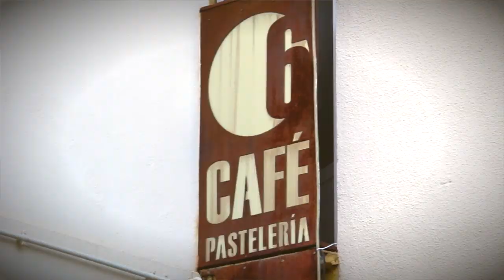I Lozanada (jornada para la revitalización de casco antiguo de Tarancón)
El pasado 30 de Agosto  se vivió algo muy especial por las calles del casco antiguo taranconero. La I Lozanada consiguió reunir a gente de todas las edades para realizar actividades culturales en torno a la figura del pintor Emiliano Lozano. Una iniciativa que pretende dinamizar algo más la vida en la parte histórica de Tarancón. Este es nuestro particular homenaje a toda la gente que participó y colaboro para que se llevaran a cabo. Todo amenizado con la música del grupo Zascandil que actuó en la plaza de la constitución.